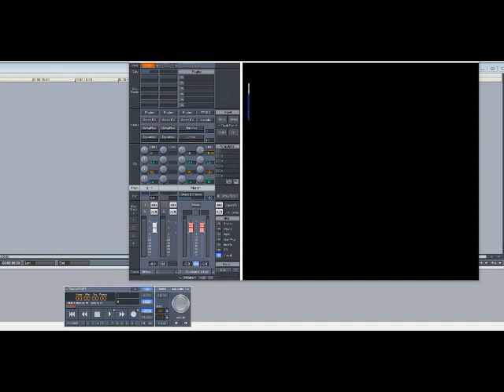Nelly Furtado – Say It Right (Slowed Down)